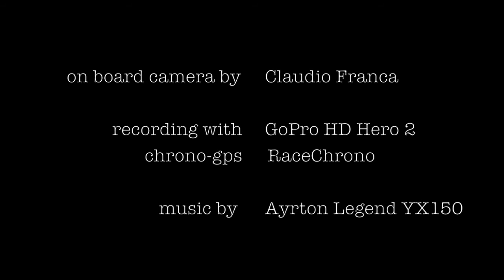Pit Romagna - on board gps